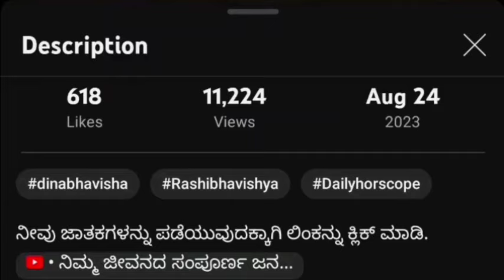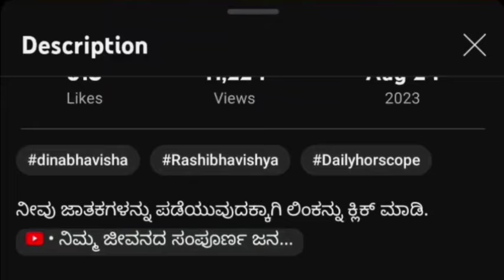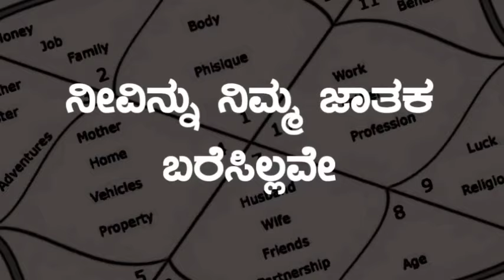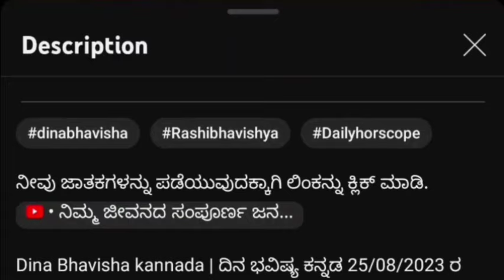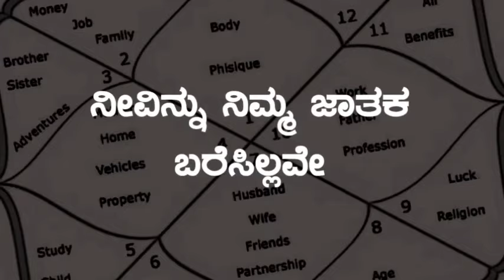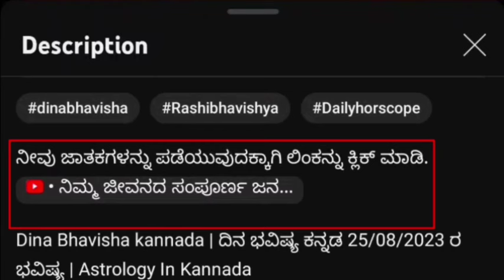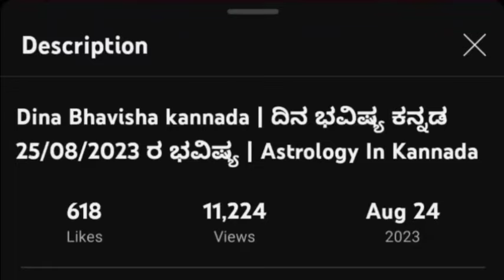Daily Horoscope|16 October 2024 | Dina Bhavishya in Kannada | Effects on Zodiac Sign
daily astrology 16 October 2024 kannada
daily horoscope

#16.10_2024 ಬುಧವಾರ
dailyhoroscooeinkannda you